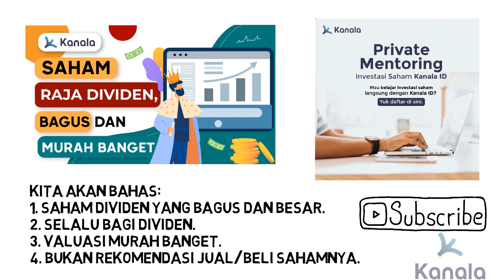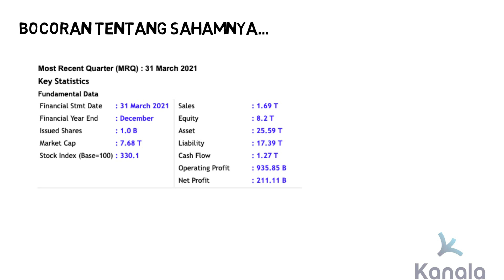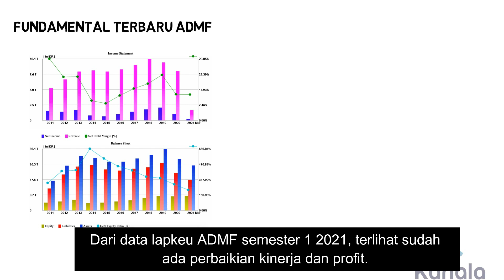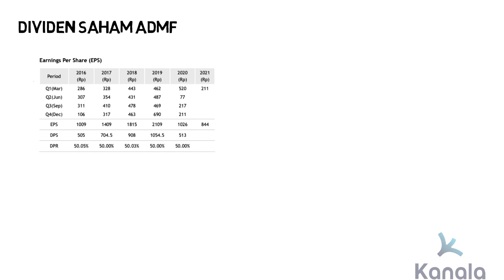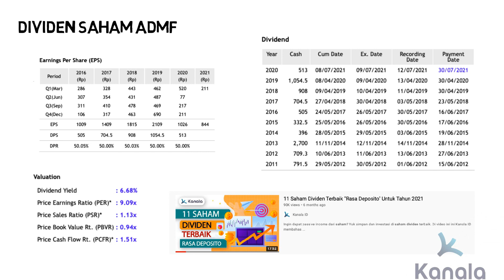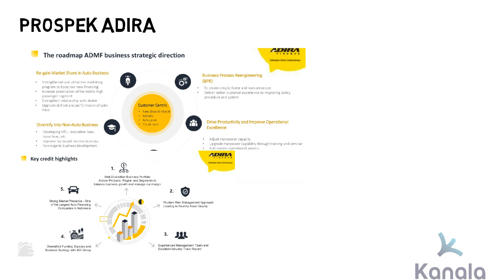Saham Bagus dan MURAH, Si Raja Dividen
Ini saham bagus dengan dividen besar. Bahkan bisa disebut sebagai raja dividen. Menariknya, saham ini cukup murah sebab bisa kita beli dengan PBV hanya sekitar 1 kali. Penasaran apa sahamnya? Silakan simak ulasan lengkap di video ini.

Link bermanfaat terkait isi video.

1. Daftar private mentoring investasi saham Kanala ID

2. Daftar Webinar Belajar Analisis Fundamental Saham

Bagi investor jangka panjang, dividen merupakan salah satu syarat terpenting dalam pemilihan saham. Emiten dengan kemampuan membayarkan dividen yang konsisten dan terus menerus merupakan emiten yang sangat menarik. Apalagi jika punya kinerja fundamental yang bagus.

Seperti emiten yang satu ini. Meski profitnya turun dalam di 2020 (akibat pandemi covid), emiten ini masih sanggup menjaga payout ratio dividen mereka sekitar 50%. Emiten ini juga tidak pernah absen bagi dividen, sekalipun ekonomi sedang resesi. Menariknya, kita bisa beli emiten ini dengan valuasi yang cukup murah.

Bahkan ketika situasi normal (sebelum pandemi), yield dividen emiten ini bisa lebih dari 10%. Ditambah lagi emiten punya profit margin yang tinggi. Penasaran? Langsung saja tonton video ini.